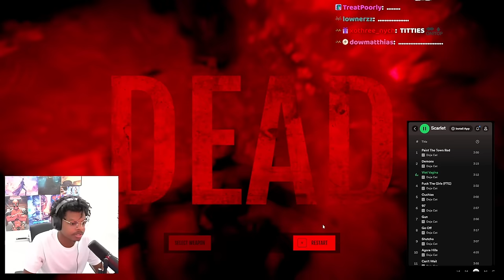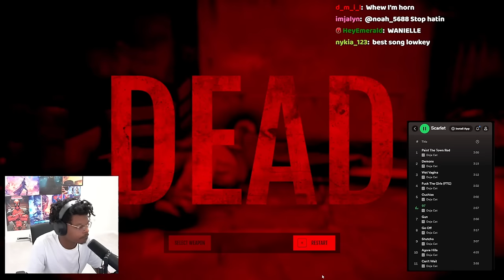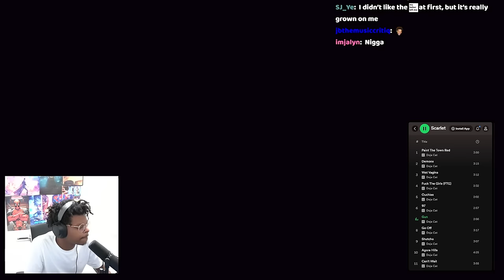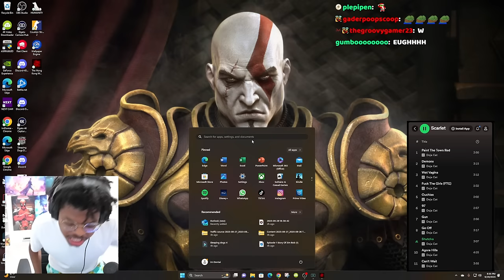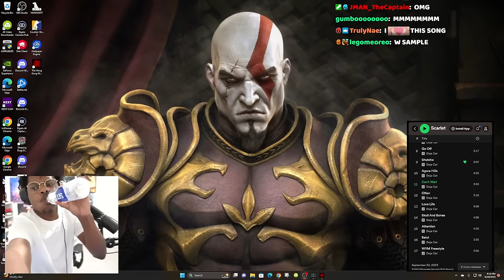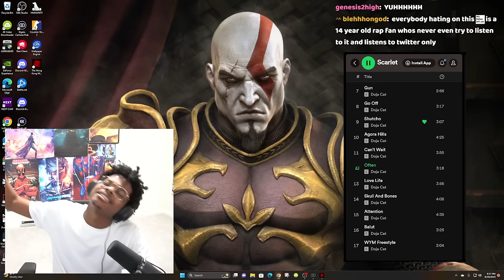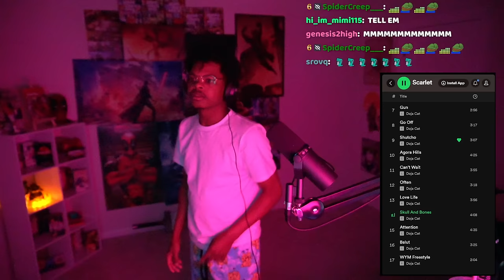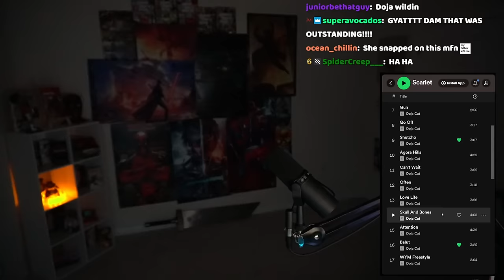ImDOntai Reacts To Doja Cat Scarlet Album